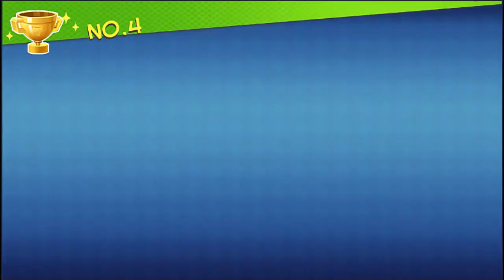Hack Pony Dont Play Him Too Weak Tiny Battleground